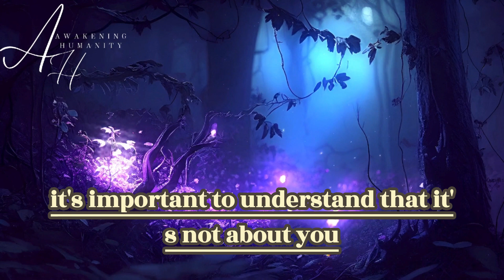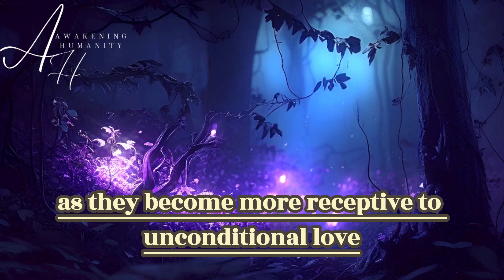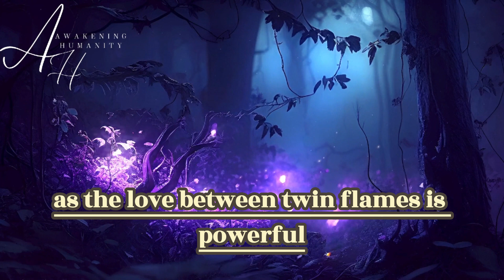THE RUNNING OF YOUR TWIN FLAME BRINGS A CHANCE TO HEAL